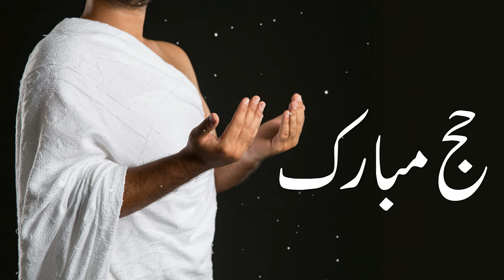Hajj Status 2022 | Hajj Mubarak Status 2022 | Hajj live 2022 | New hajj Whatsapp Status 2022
he don't own the audio and the picture. This video is purely fan-made,and will not be used for profit or illegal sharing.

NOTE that we do not bebefit from posting this materials here.